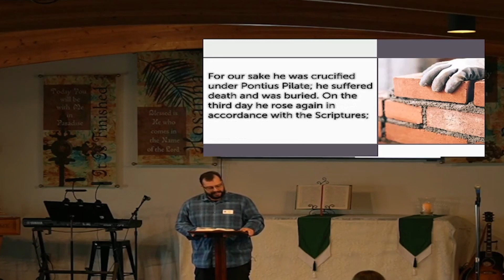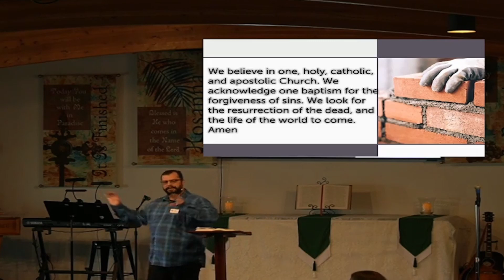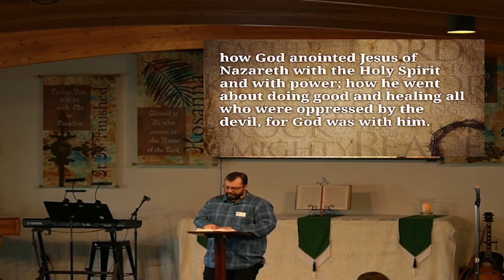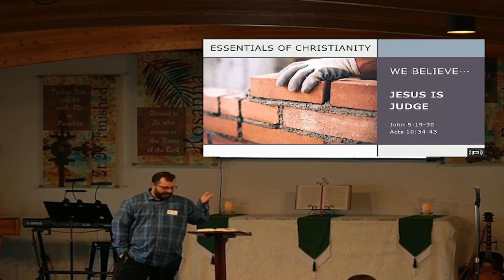Jesus Will Judge - October 29, 2023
In this message from John 5:19-30 and Acts 10:34-43, Pastor Josh McCay brings a timely, and encouraging message about the loving judgement of God. We will all face judgement, but when we are yearning for God judgement does not lead to anxiety—it leads to hope.